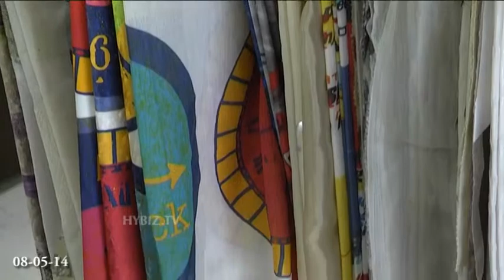Seasons Club Class Furnishings Hyderabad